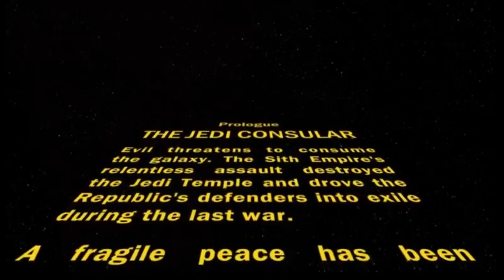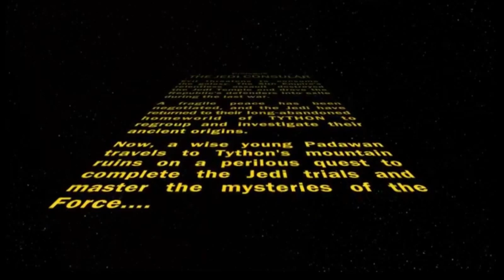SWTOR Jedi Consular Part 1 Tython Episode 1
Hi guys, welcome to my first let's play video!

I'm running through a Jedi Consular in Star Wars: The Old Republic. I'll be adding more as I go along, through the Rise of the Hut Cartel and Shadow of Revan expansions all the way to level 60!